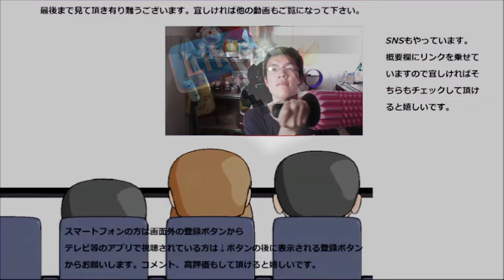フジパン 鳴門金時ツイストを食べてみた。捻っているのに意外とたっぷり入ってます！!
フジパン　鳴門金時ツイストを食べてみました。捻っているパンで此処まで中身が感じられるって珍しい気もしますね！！そしてそれ故に勿論お味も～
贈り物は此方まで↓
〒153-0042